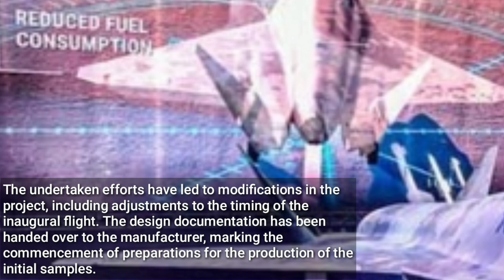Russia Begins Su-75 Checkmate’s Production Process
Russia has initiated the groundwork for manufacturing the Su-75 ‘Checkmate’ stealth fighter aircraft, marking a crucial step in the production process for its single-engine fifth-generation fighter jet.

Source : EurAsian Times